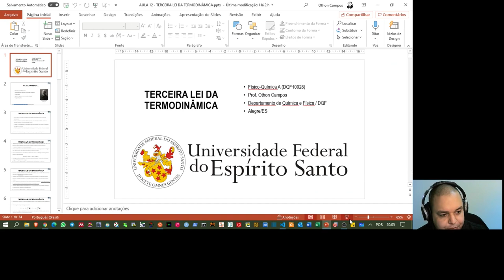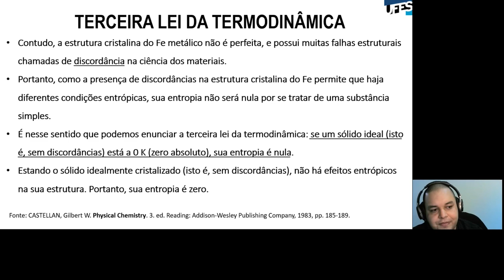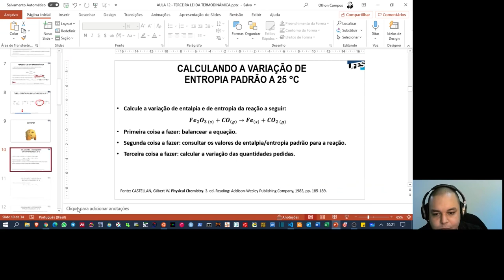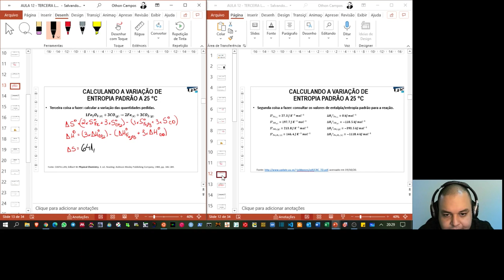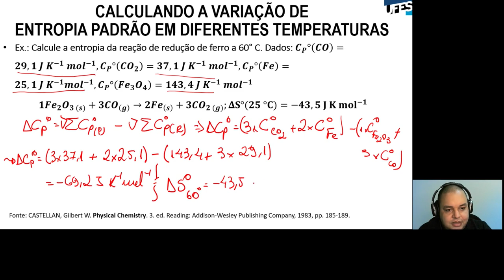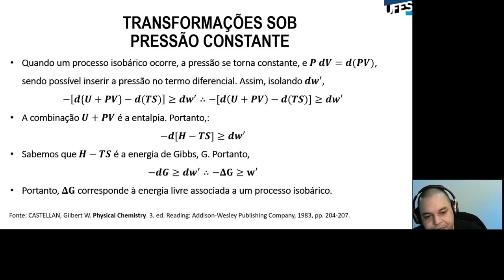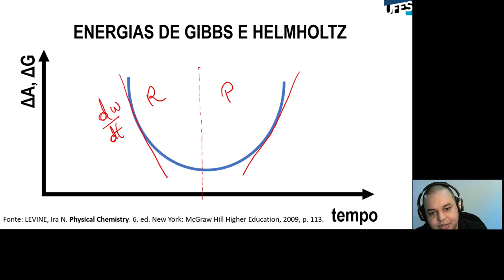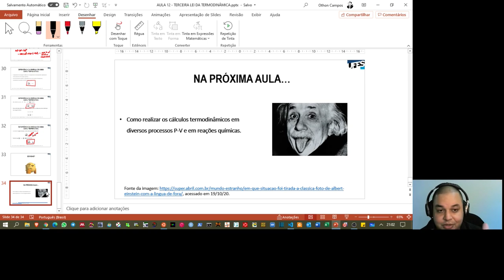Aula 11 - Terceira Lei da Termodinâmica